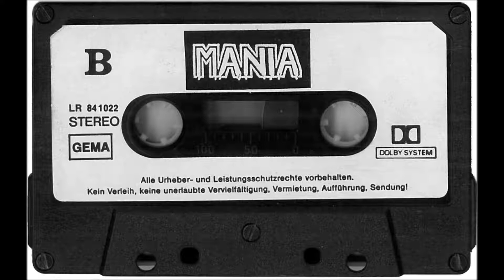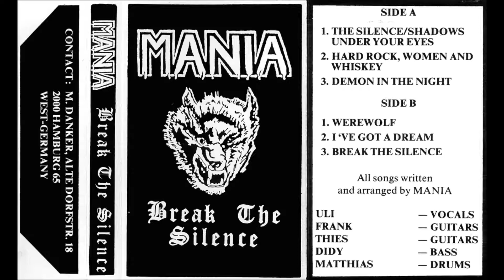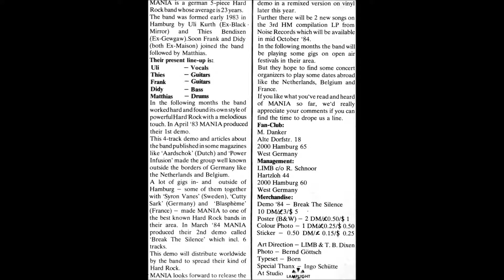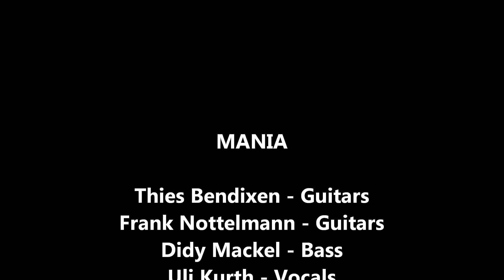Mania (Germany) "Break The Silence" demo 1984 1. The Silence/Shadows Under Your Eyes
Mania (Germany) “Break The Silence” demo 1984

Scroll down for full info:

Side A:
1. The Silence/Shadows Under Your Eyes
2. Hard Rock, Women And Whiskey
3. Demon In The Night

Side B:
1. Werewolf
2. I’ve Got A Dream
3. Break The Silence

Thies Bendixen – Guitars
Frank Nottelmann – Guitars
Didy Mackel – Bass
Uli Kurth – Vocals
Matthias Eisele – Drums

All songs written and arranged by Mania
Recorded at Lamplight, Hamburg, March'84
Engineered by Ingo

Mania crew - Thorsten, Stefan, Glummi
LIMB - promotion and management assistance

Cover Design - M. Danker
Art Direction - T. B. Dixen & LIMB
Typeset - Born

1984 Mania